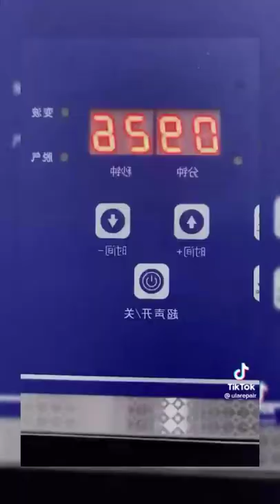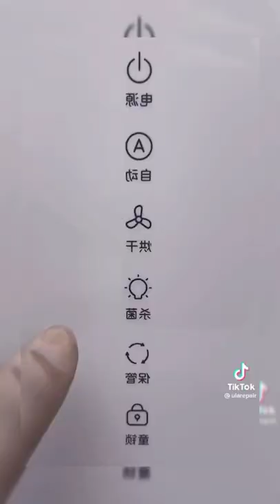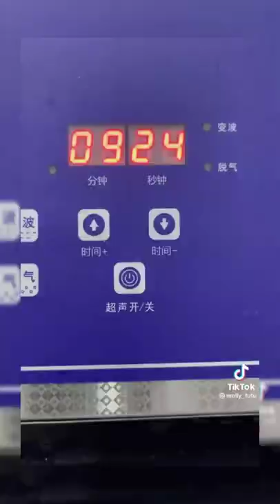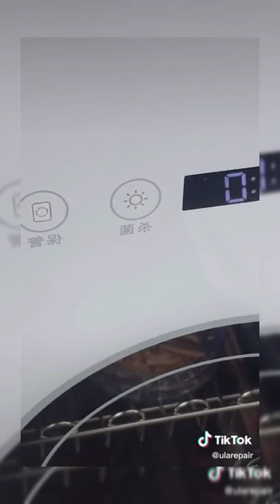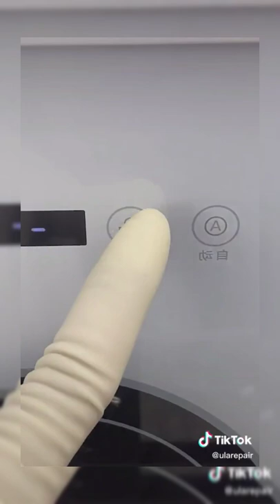Makeup Repair ASMR | REPARACION DE MAQUILLAJE SATISFACTORIA ASMR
💆👁💉 Have a comfortable night😌🌚💕
Thank you for always enjoying it. I’ll come back with a more fun video!
🌸Refill and Restock Fridge Asmr🌸
 🌸ASMR SKINECARE ROUTINE🌸
 🌸ASMR ANIMATION🌸
 🌸SATISFYING ASMR🌸
🌸ASMR Soap Satisfying🌸
🌸Food Restock and Organizing Pantry Asmr🌸
🌸Random Refill and Restock laundry tiktok🌸
🌸ASMR MUKBANG 🌸
🌸ASMR CLEANING DIRTY CARPETS🌸
🌸DEEP CLEANING🌸
 I hope you enjoyed watching this asmr restocking video! 💝